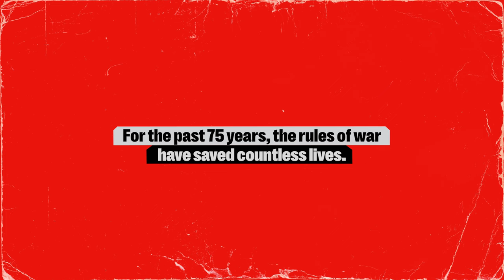What is the impact of respecting the rules of war on civilians? | Respect The Rules of War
“It's important that rules are followed in wartime, that people are not humiliated.”

As part of the Red Cross and Red Crescent Movement campaign, Tetiana shares her biggest dream for war to end and sole aspiration to return home, having left everything behind after weeks of relentless powercuts that had made life nearly impossible.

Every bomb, rocket, or shell, no matter why it was fired, can devastate civilian lives.
Parties to a conflict must take every possible precaution to spare civilian lives, homes, livelihoods and well-being.